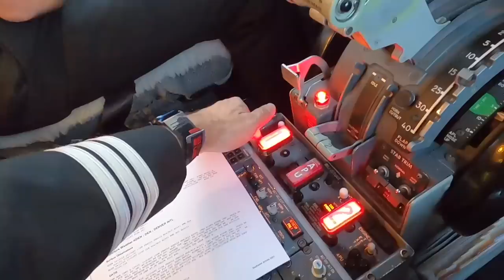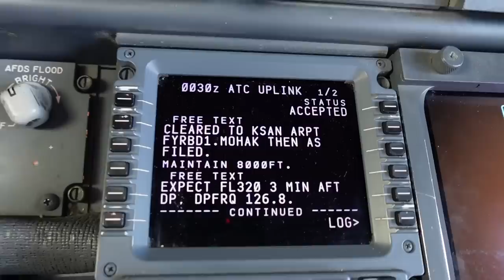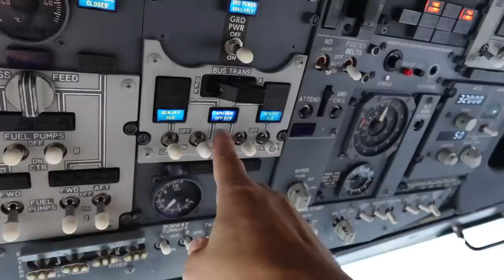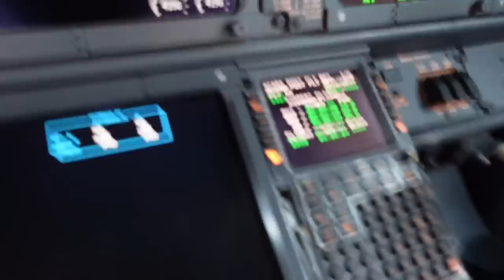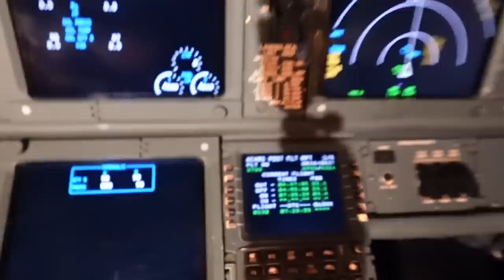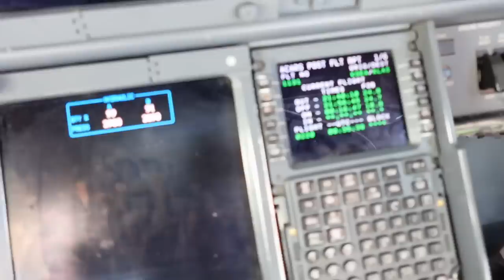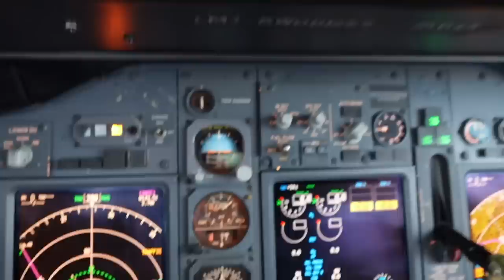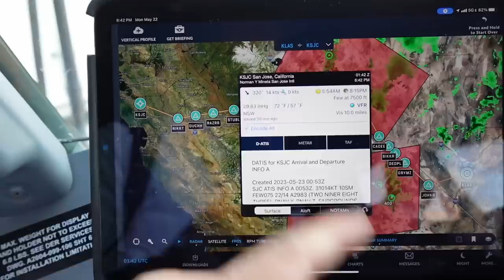Airline Pilot Overnight | Seattle, WA | New Camera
Overnight's as an airline pilot are so different place to place. As an airline pilot I want to show as many overnights as possible for you guys. Let me know what you think, is this stuff fun to see?

Check out FlyingWithBigErn.com

Hot Logic Mini:

0:00 PM Life
0:58 I forgot my Headset...
4:30 Seattle Wakeup
5:20 Workout
7:30 Mango Thai
9:20 Leaving SEA